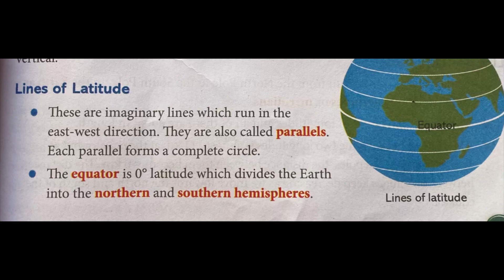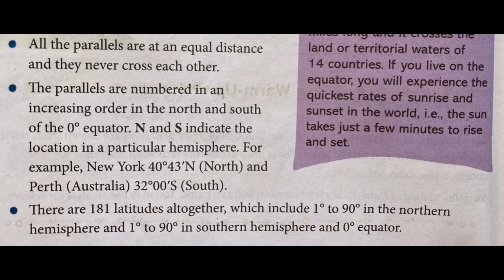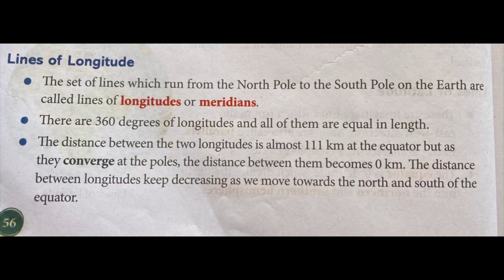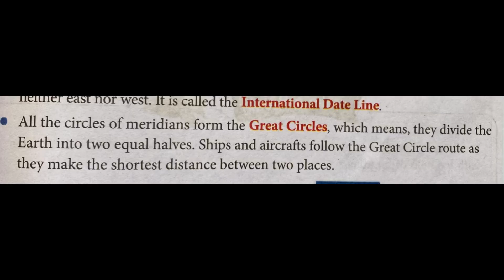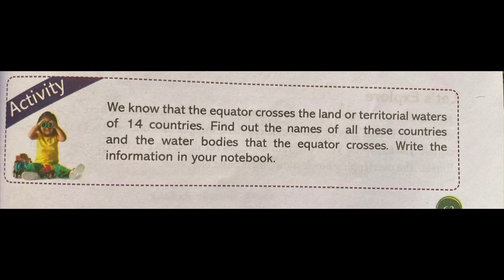Class 5-CH 6-PPT/locating places/ICsE￼